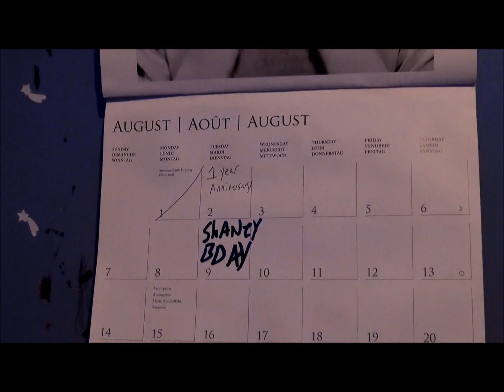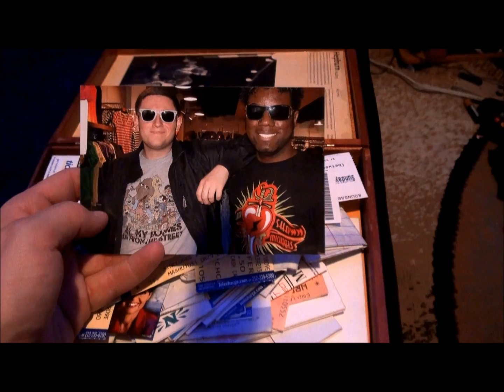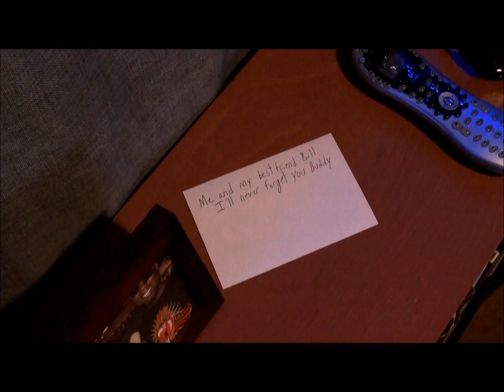Just another day - Short Film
Waking up to just another day

I couldn't  sleep one night  so made this short film.
The song is from the movie "Eternal Sunshine of the spotless Mind"